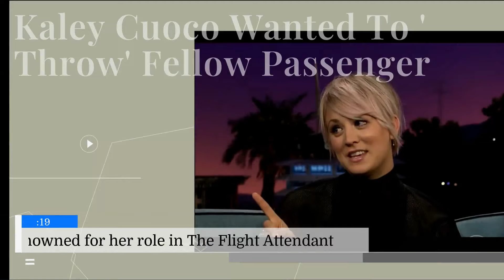"Kaley Cuoco's Bold Reaction: 'I Wanted to Strangle' Mom-Shamer!"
Kaley Cuoco recalls wanting to ‘strangle’ a mom-shamer
Kaley Cuoco Reveals Fiery Reaction to Mom-Shamer,I Wanted to Strangle Her
Los Angeles, Jan 11 (IANS) Actress Kaley Cuoco revealed that she fell victim to mom-shaming when she and her partner Tom Pelphrey brought their 9-month-old daughter Matilda during a trip, marking her first flight.

“We were very terrified,” the actress shared in the January 8 episode of the late-night talk show, ‘Jimmy Kimmel Live!’, reports aceshowbiz.com.

“I thought, ‘What do we do?’ We have to bring her sound machine on the plane. It’s the only thing she can go to sleep to.”

As expected, her baby cried on the plane. ‘The Flight Attendant’ actress explained that after her little one cried, “she finally falls asleep and she’s on Tom, and the sound machine is on and we were, like (sighs).”

Despite that, the drama wasn’t over.

“The steward comes over,” Cuoco continued, “and he was like, ‘Hey, one of the passengers would love if you would turn the sound machine off.’ I was just sitting there. I couldn’t believe, by the way, she asked us to turn it off. We were so angry.”

kaley cuoco amy davidson
kaley cuoco remembers john ritter
amy cuts too deep eastenders
amy cuts herself eastenders
brooklyn 99 amy fake pregnancy
brooklyn nine nine amy goes into labour
leonard shouts at his mom
hot Kaley Cuoco
#"Kaley Cuoco's Bold Reaction